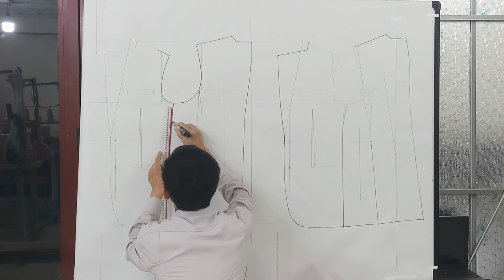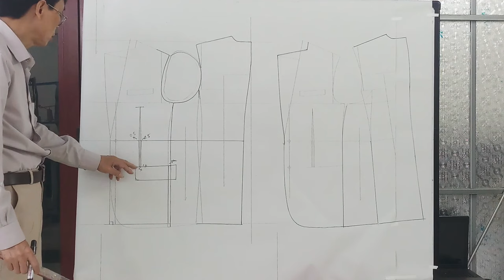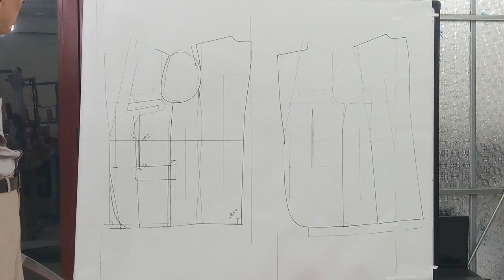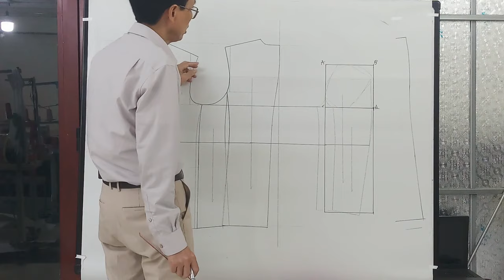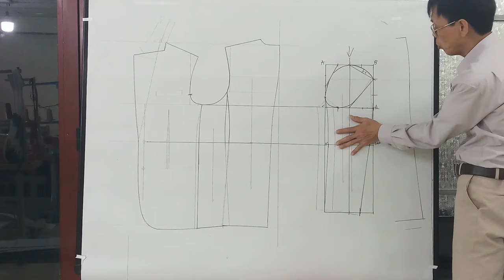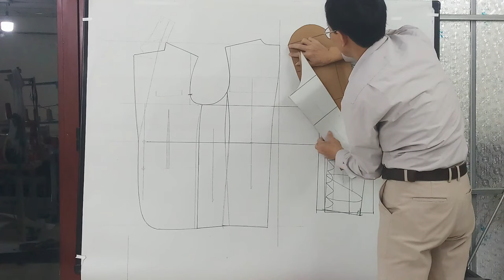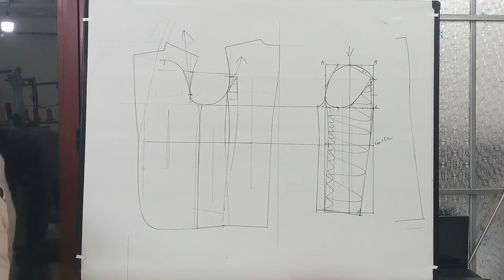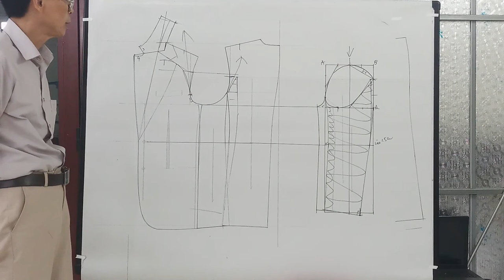HƯỚNG DẪN CHIA CẮT TAY ÁO VÀ CỔ ÁO VESTON NAM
CẮT MAY NAM VIỆT - HƯỚNG DẪN TỈ MỶ CÔNG THỨC CHIA CẮT TOÀN BỘ ÁO VESTON NAM